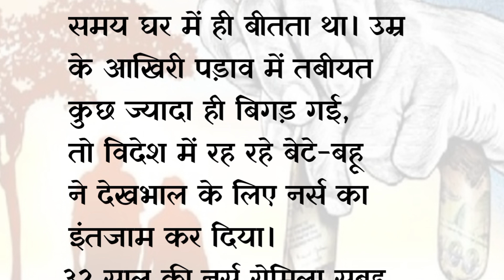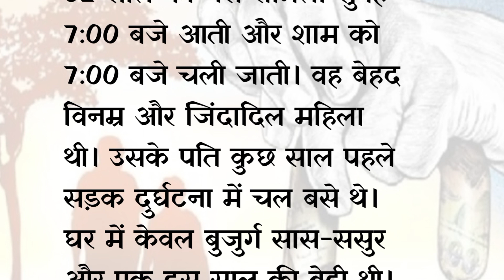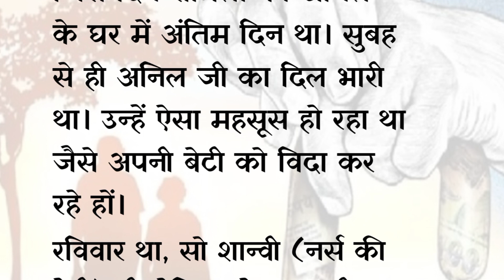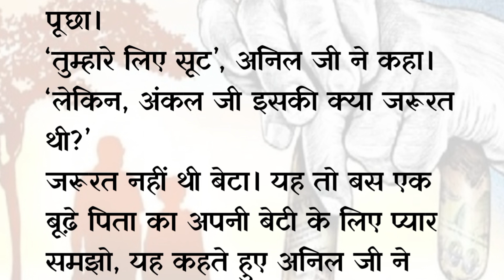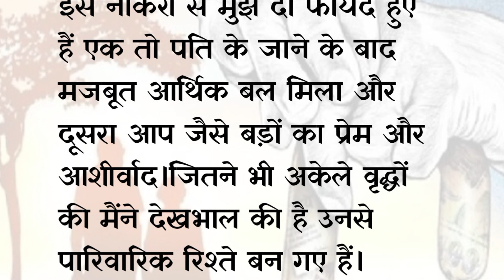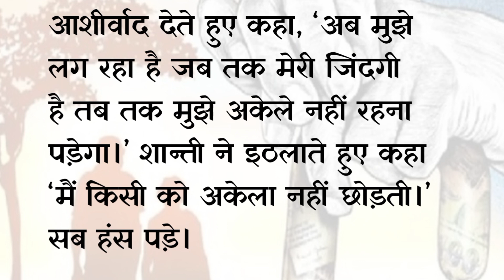भरा पूरा परिवार||hindiparivarkkahani//heart touching story||@haniavoice Amita's Voice।।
hindikahaniyonkakhazana simranhindistories educationalvideo prernadayakkahani shortstories hindistories hindistories lessoneblestory moralstories acchevichar Amita's voice।

Amita's voice
hindistories
moralstories
acchevichar
Lessnablestory
hearttouching
shortstories
parivarikkahaniya
hindikahaniyonkakhazana
netik
moralstories

लव स्टोरी ,मोटिवेशनल एंड हिंदी स्टोरी, हिंदी कहानियां ,माय लाइफ मोटिवेशन, हिंदी देसी कहानी, सुविचार व्यंग शायरी प्रेरणादायक कहानियां हिंदी कहानियां नया वॉइस हिंदी स्टोरीज शॉर्ट स्टोरीज लेसन स्टोरीज horror stories ,Love story ,Hindi kahaniya ,funny Hindi stories ,heart touching stories Manohar kahaniyan ,Anmol vichar.
Hindi poems, Anmol vichar
Best motivational quotes
Love story, motivational hindi story
Hindi Desi kahani
Suvichar, सुविचार
व्यंग, गजल, शायरी,
Hindi thoughts
Good words
Achchhi baate, values
Satya vachan
Kadve vachan
Madhur Vaani
Inspirational stories ,
Inspiring thoughts
Inspirational thoughts
Good thoughts
My life motivation
Best thoughts
Prernadayak kahaniyan
Short moral stories
Moral stories
Rochak Hindi kahaniyan
Amita's voice hindi story
Amita's quotes
Lessonable stories
Story
hindi stories, values ,emotional sad stories, bewafa shayariyan ,kahani ,story ,Sundar vichar.
Sacchi kahaniyan ,moral stories, short stories ,Naitik kahaniyan ,suvichar

essnablestory
shorts
shortstories
hearttouching stories
acchevichar
lessnablestories,shorts,shortstories
hearttouching stories
acchevichahindistories|lessonablestories|stories|moral

hindikahaniyonkakhazana
parivarikkahaniya
emotional storyl| SR Hindi Kahaniyan
hindikahaniyonkakhazana /simranhindistories
/educationalvideo
shortvideo